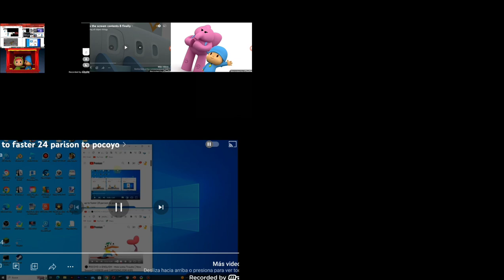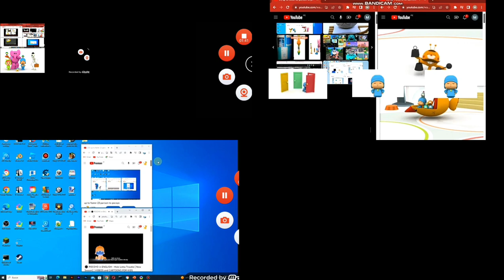pocoyo all on one 14